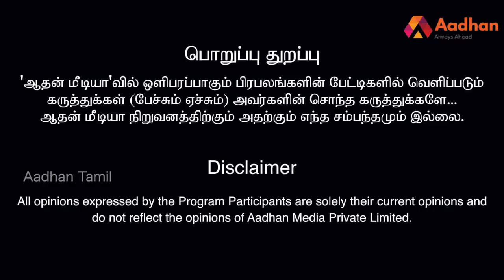திமுக-அதிமுக கூட்டணி கணக்குகள் மாறுமா?- மணி மூத்த பத்திரிகையாளர் | கொடி பறக்குது EP 435|Aadhan Tamil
BLR Promotors
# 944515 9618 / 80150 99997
 61 - 1st floor , PH ROAD
NERA LAKSHMI CINEMAS
THIRUNINDRAVUR
Chennai - 602204